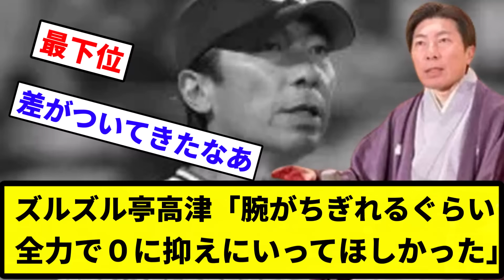【ズルズル最下位や】ズルズル亭高津「腕がちぎれるぐらい全力で０に抑えにいってほしかった」【反応集】【プロ野球反応集】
引用元　やくせん2

LAMP BGM